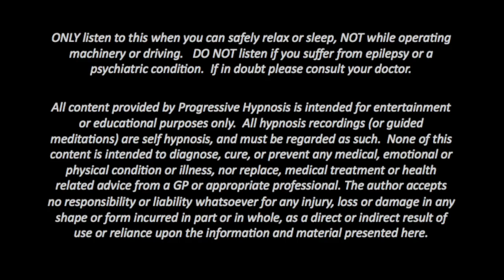Play Better Golf Part 2 - Fairway and Approach | Progressive Hypnosis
Play Confident Golf - it’s mental game too.  Improve your golf game by gaining confidence with the power of hypnosis.
Beat the yips and be more confident with your golf game.  This program has proven performance improvement with golf.
Feel more in control of your golf swing and on those putting greens.

 • Improve your consistency now
 • Proven methods in performance improvement. This aids you in playing your best golf more often
 • Tap into the power of your biggest and most important muscle when playing golf. Your brain!

Quite possibly the easiest and most relaxing golf training aid on the market.  Through this series of hypnosis recordings you’ll be flexing your brain muscle in the most enjoyable way.

The 4 sessions that comprise the program are;

We hope you enjoy listening. We recommend listening to these sessions multiple times for greater effect and improvement. Repeated listening can help you strengthen your own positivity and deepen the behaviours you would like to experience on a daily basis.

Feedback we’ve received from people using this program include;

“G’day Julian,
I’m just back from England and Scotland after winning the trophy for the tour! Just a short note to say thanks! Picture taken out the back of Royal St. Georges golf course.
Cheers
Jeremy”  Thankyou letter from Jeremy in Melbourne, Australia

“My driving was Perfect, after just 3 weeks” Testimonial from Shane A. Melbourne, Australia

for downloads and offline access.

We recommend you listen to all our recordings via headphones.

Progressive Hypnosis uses positive voice suggestions, relaxing background music to encourage the very deepest state of relaxation so positive inner change can occur and to remove negative blocks.  We have created this with the idea of self guided healing in mind.